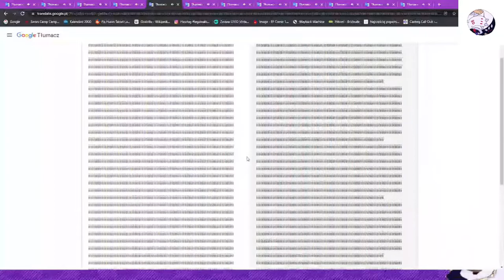Oh gosh what have I created... (Warning Headphones)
IIIIIIIIIIIIIIIIIIIIIIIII